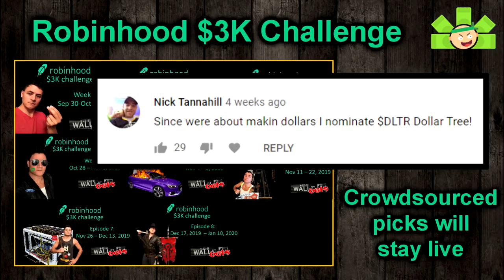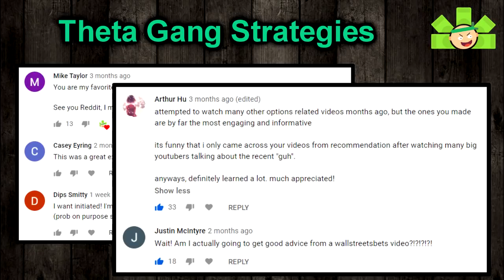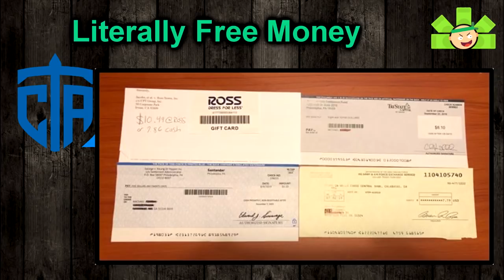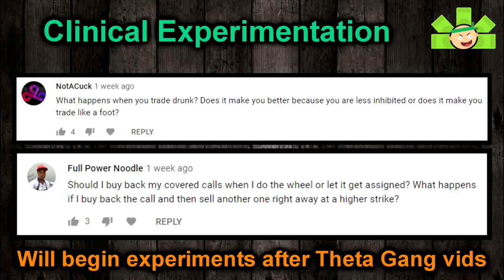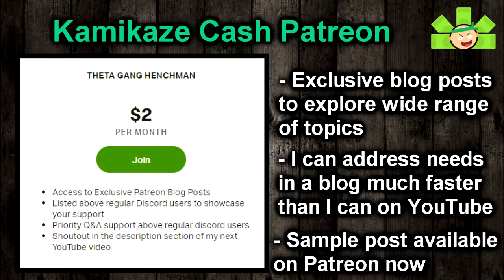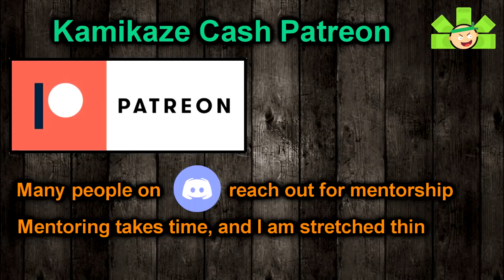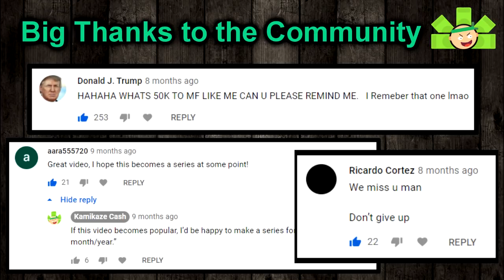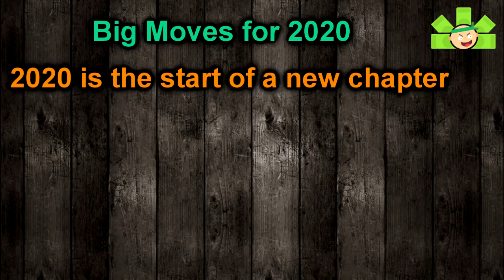What's Coming to Kamikaze Cash in 2020?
I dedicate this episode to Mandi and Becky, without whom this video would have been done 6 weeks ago. Anyway, we have big plans for 2020, and I am proud to share them here. NOTE: OGs also get early access to videos, up to three days before the general public (forgot to mention this in the video).
2 free stocks worth up to $1,400 when you deposit $100 more more?! Webull has the potential to be a gamechanging broker. Ready to trade stocks and options?
Join me on Robinhood and get a free stock when you sign up!
Bored and dying to trade when the market is closed? Get in on Coinbase Earn for literally free money and to trade on weekends!
Get literally free money from Coinbase Earn, up to $186.

My favorite finance and investing books:

Rich Dad, Poor Dad
The Intelligent Investor
The Options Playbook

Join Audible and get up to 3 books/month so you can learn while you commute